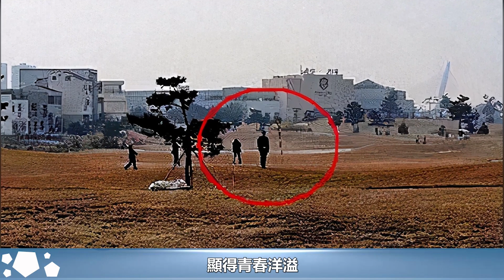玄彬孫藝珍甜蜜逛街，玄彬主動付款晒成「黑人」，屁股比孫藝珍還翹︱玄彬︱孫藝珍︱愛的迫降#華藝傳媒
玄彬孫藝珍甜蜜逛街，玄彬主動付款晒成「黑人」，屁股比孫藝珍還翹